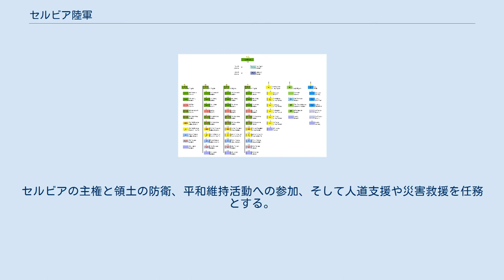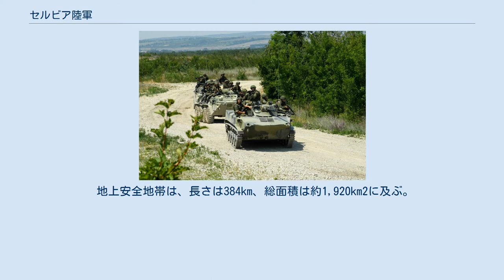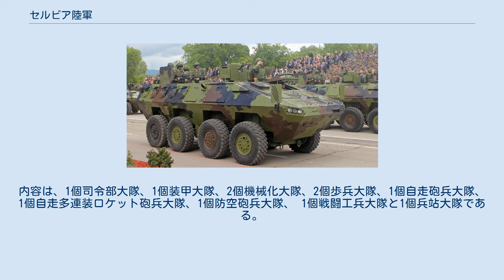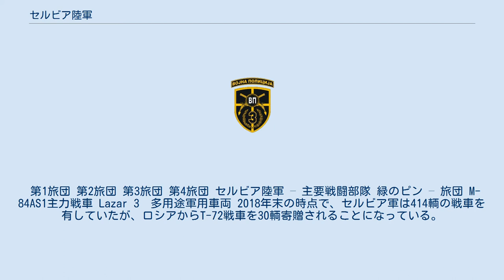セルビア陸軍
セルビア陸軍の組織 セルビア陸軍（セルビア語: Копнена војска Србије / Kopnena vojska Srbije）は、セルビア軍の陸軍である。
セルビアの主権と領土の防衛、平和維持活動への参加、そして人道支援や災害救援を任務とする。
 セルビア軍は、セルビア公国がオスマン帝国の自治公国となった1830年に設立され、1918年に、新たに誕生したユーゴスラビアに編入された。
 現在のセルビア軍は、 セルビアが独立を回復した2006年から活動している。
 セルビア軍は、セルビア軍の軍種のうち最大規模のものである。
 約17,850の常備兵力を有し、加えて50,000の予備兵力を有する。
 2011年1月1日に徴兵制が停止し、職業軍人と志願兵のみで構成される。
 第2、第3、第4旅団は、中央セルビアと、領有権未決のコソボを結ぶ行政区画境界線に沿った、地上安全地帯（Ground Safety Zone; GSZ）の防衛を担当する。
 地上安全地帯は、長さは384km、総面積は約1,920km2に及ぶ。
 地上安全地帯には、20箇所以上のキャンプとセキュリティチェックポイントがある。
 海外での人道支援と平和維持活動へのセルビア軍の関与を増やす計画がある。
 セルビアの警備隊 2013年にベオグラード国会議事堂前で行われた陸軍士官学校第134期生の卒業式。
 2015年5月21日、ドイツのホーエンフェルスにある米陸軍の合同多国籍準備センターで、NATO、同盟国のモルドバ、モンテネグロと共にコンバインド・リゾルブ IV演習を行うセルビア軍兵士部隊。
 2018年、ロシアのノヴォロシースクにあるレイエフスキー演習場にて、スラビック・ブラザーフッド演習を行うセルビア、ベラルーシ、ロシアの部隊。
 2006年の再編以降、セルビア軍は6つの主要旅団により編成される。
 各旅団は、10個大隊で編成される。
内容は、1個司令部大隊、1個装甲大隊、2個機械化大隊、2個歩兵大隊、1個自走砲兵大隊、1個自走多連装ロケット砲兵大隊、1個防空砲兵大隊、 1個戦闘工兵大隊と1個兵站大隊である。
 第1旅団 第2旅団 第3旅団 第4旅団 セルビア陸軍 – 主要戦闘部隊 緑のピン – 旅団 M-84AS1主力戦車 Lazar 3　多用途軍用車両 2018年末の時点で、セルビア軍は414輌の戦車を有していたが、ロシアからT-72戦車を30輌寄贈されることになっている。
 ノーラ B-52 155mm自走榴弾砲 クーブ M SAMシステム ツァスタバM93対物砲